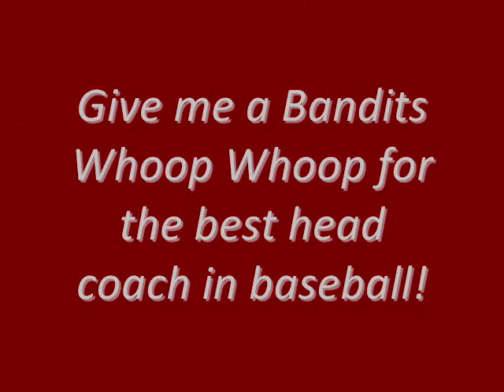Base Running 101